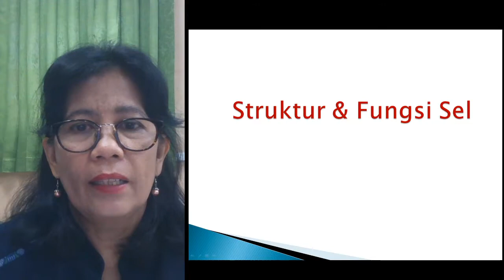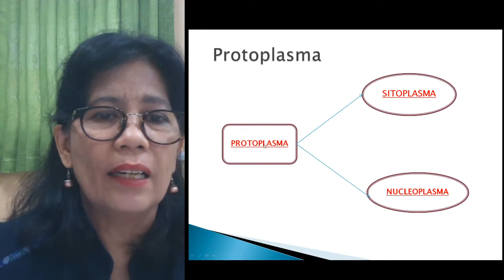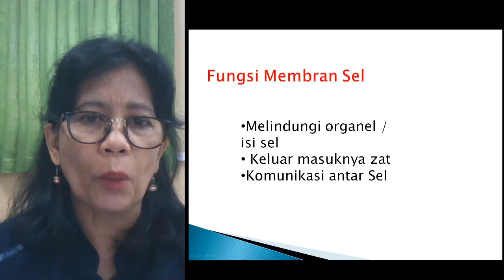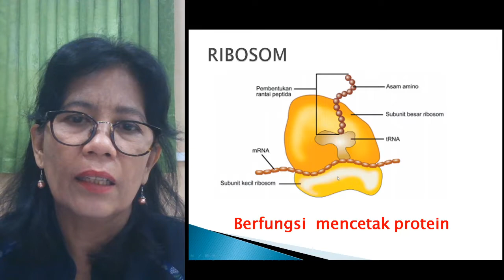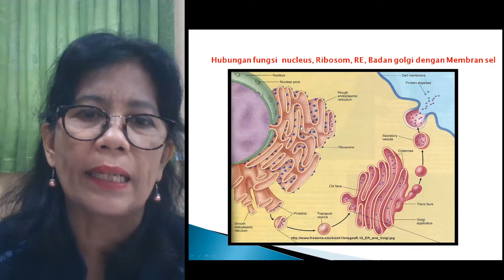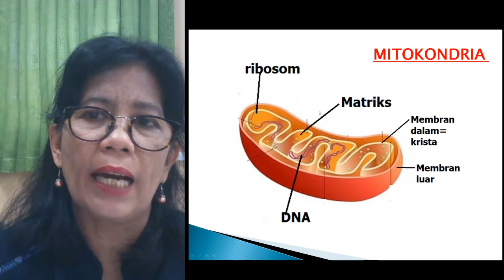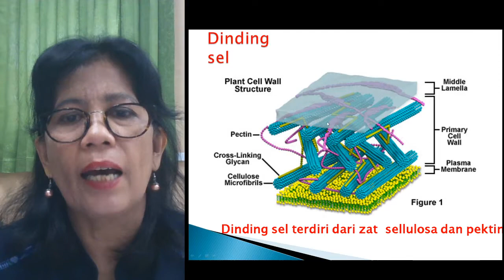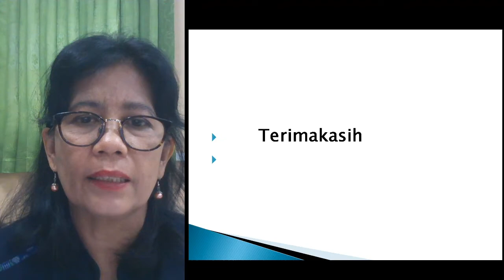XI MIPA - BIOLOGI - 1.STRUKTUR DAN FUNGSI SEL 1